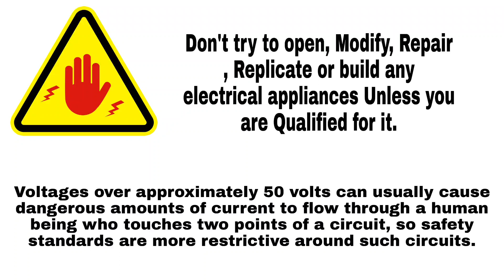EP-230 Electronic Load 100Amp (Battery Discharge/Capacity Tester)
Hello friends in this video i am going to make a electronic load of 100 Amp where we can discharge any battery with constant current to calculate its capacity.